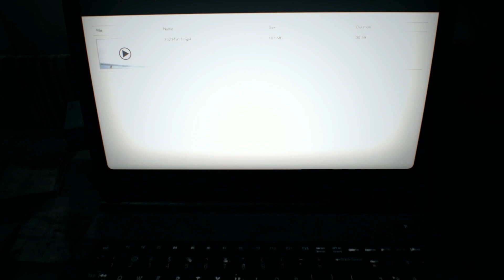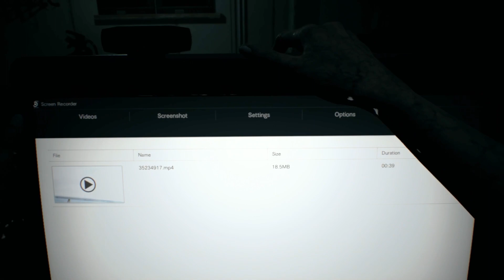普通の生活しよ？【バイオハザード7】#11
ホラーの世界に踏み込んではいけない